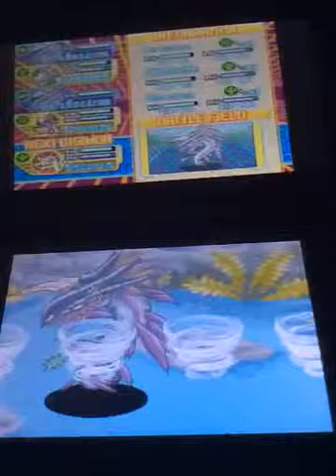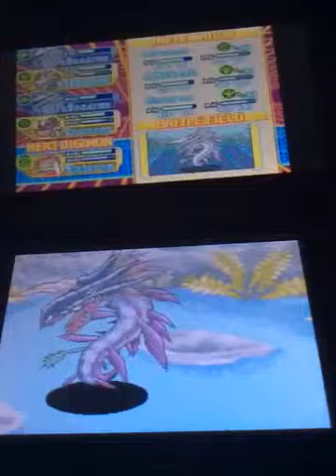digimon world dawn lets play - loop swamp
In this episode we go to loop swamp to get rid of suspicious activity plus we get a couple of digivolutions